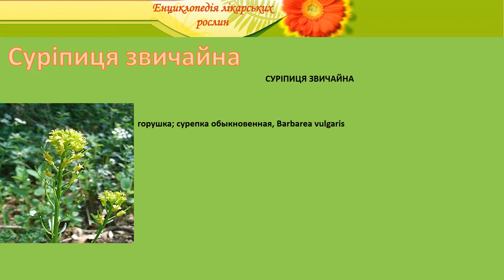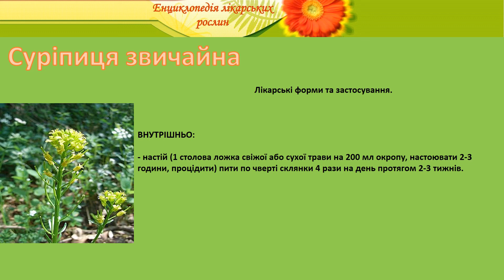Горушка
енциклопедія лікарських рослин горушка